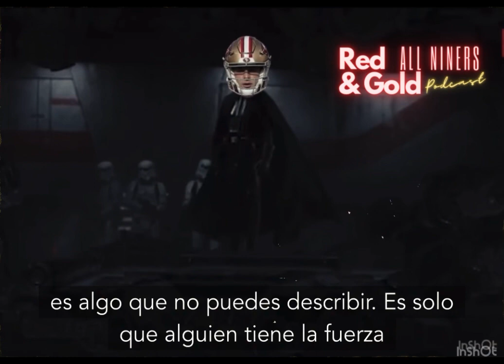Brock Purdy tiene la FUERZA 💪 😂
49ers goniners nflenespañol de acuerdo con las últimas declaraciones de Steve Young Brock Purdy es Luke Skywalker